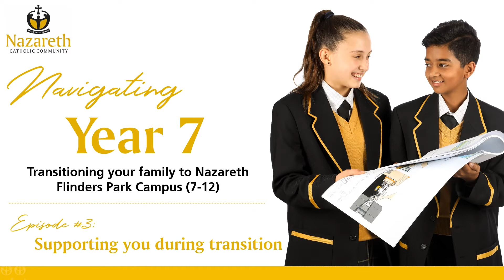Navigating Year 7 - Episode 3: Supporting you During Transition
This video is the third instalment of our 2022 Year 7 'Transition Bites'.

Meet our Year 7 Transition Coordinator, Mr John Caruana, and learn about what the Term 3 Transition Visits will entail.